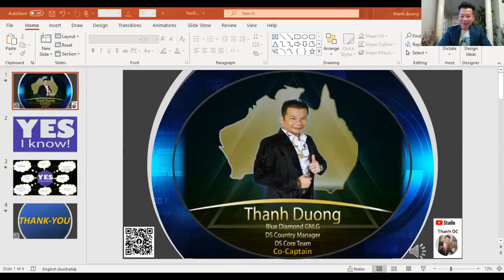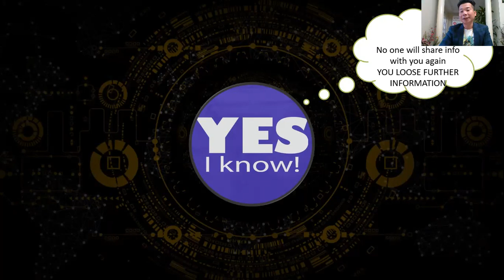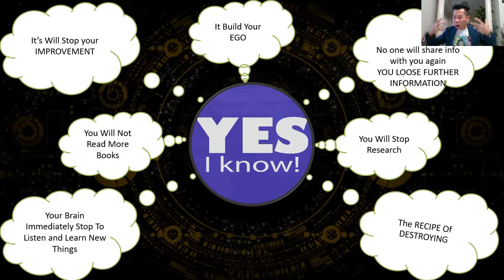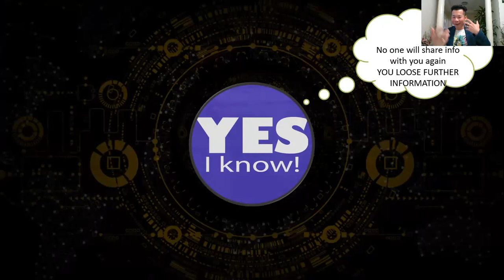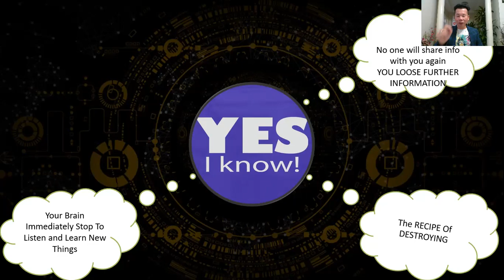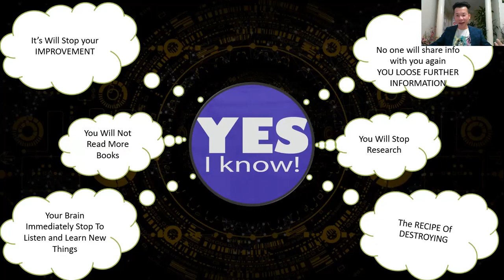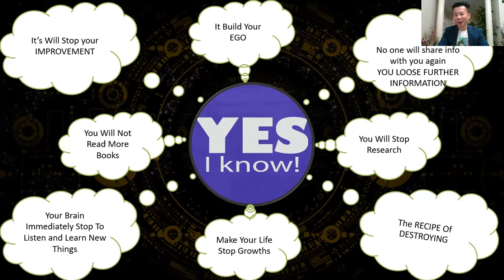Day 17 - The Powerful trick of "Yes I Know"